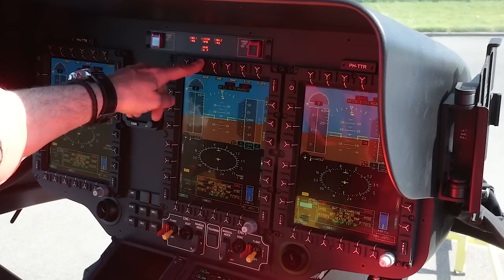Erasmus MC: Vlog #15 - Hoe ziet de nieuwe traumahelikopter eruit?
Het Erasmus MC beschikt sinds kort over een nieuwe traumahelikopter.
Een piloot, traumachirurg en verpleegkundige van het Traumacentrum Zuidwest Nederland, dat onderdeel is van het Erasmus MC, vertellen meer over de nieuwe ambulance helicopter.